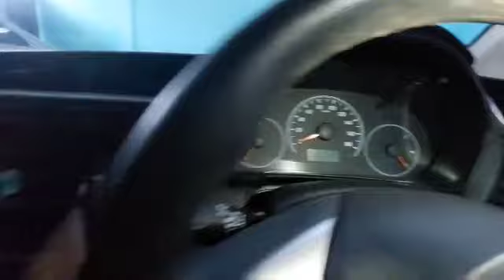STOK HONDA BRIO PRABU MOTOR PONOROGO 1 April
prabu Motor
prabu Motor showroom mobil bekas termurah
prabu Motor alamat jl raya Ponorogo Surabaya babadan Ponorogo